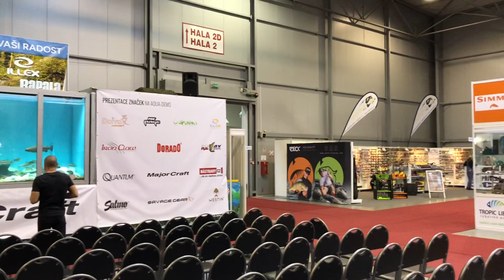For Fishing 2019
Aqua Demo